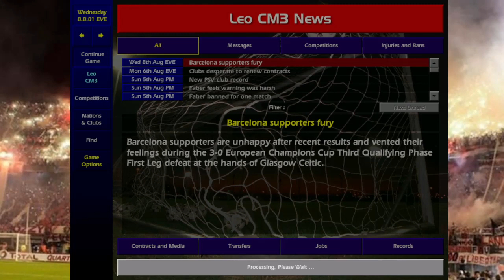PSV a New Dawn - Season 1 Part 1 .60 odb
No signing save and non wib wob.